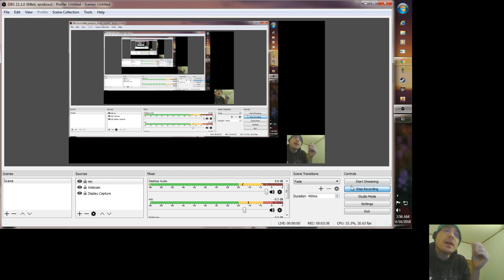Rapin to Leacre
just a msg.